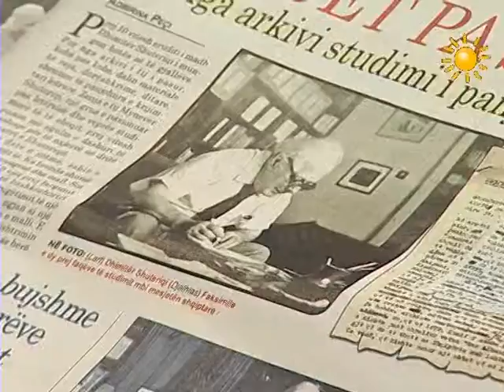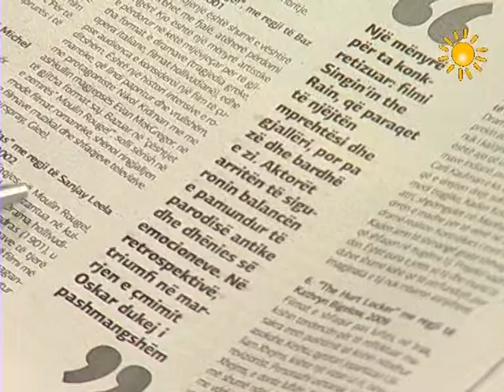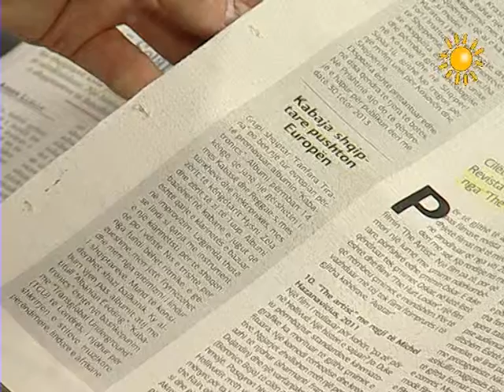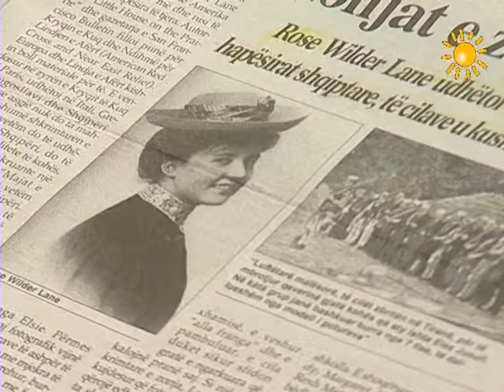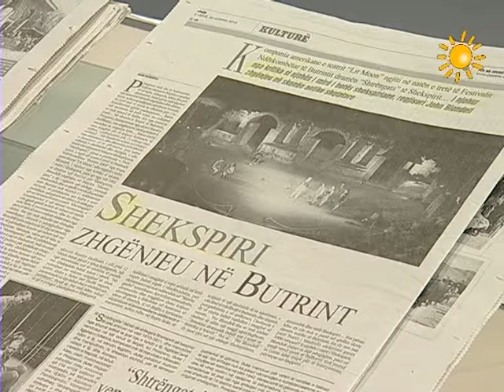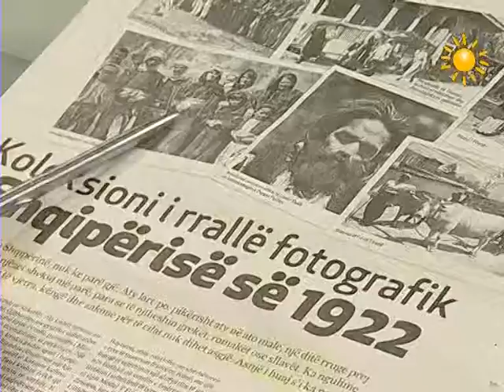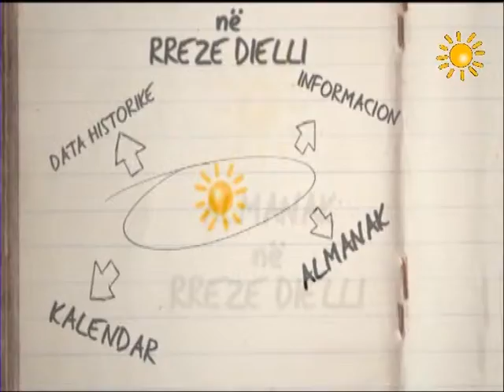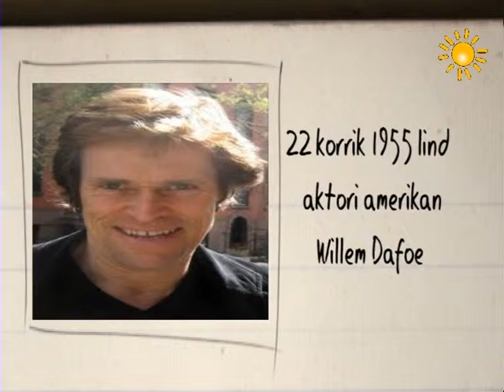RREZE DIELLI TITUJT NGA KULTURA 22 07 2013